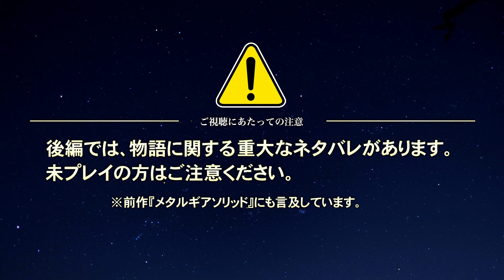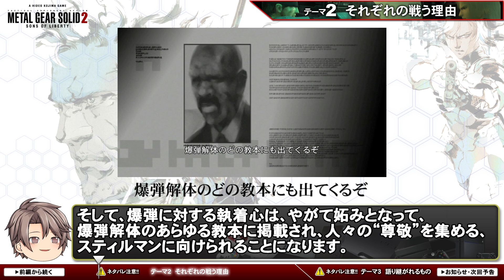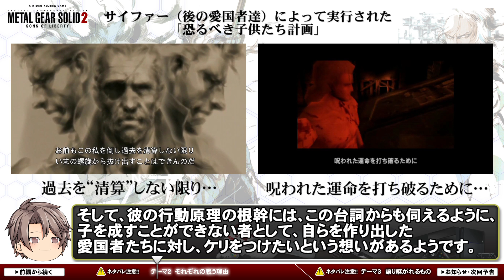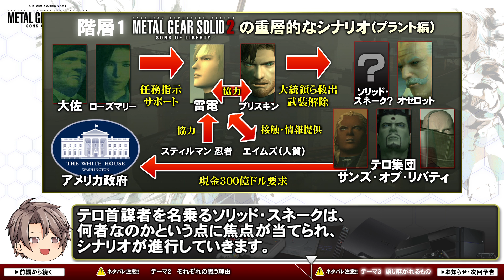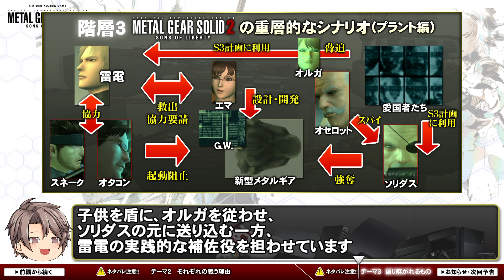【MGS2】洗脳と意志の力-ゲームゆっくり解説【第19回後編-ゲーム夜話】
それぞれの戦う理由／語り継がれるもの

今回取り上げるゲームはPS2ソフト
「メタルギアソリッド2　サンズオブリバティ」です。